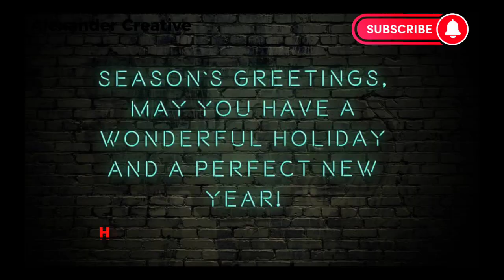Christmas feelings, Joyful celebration